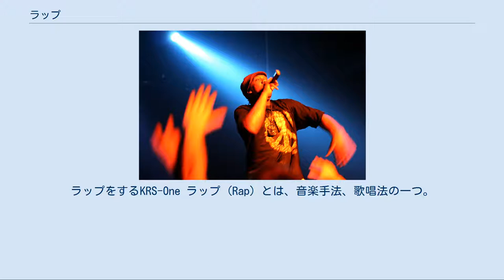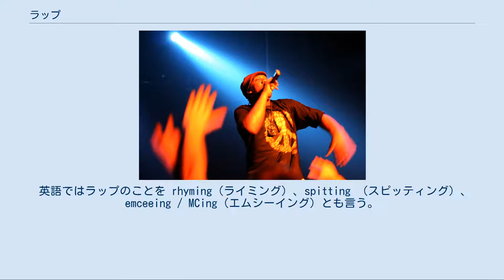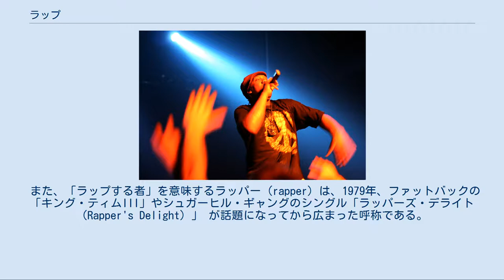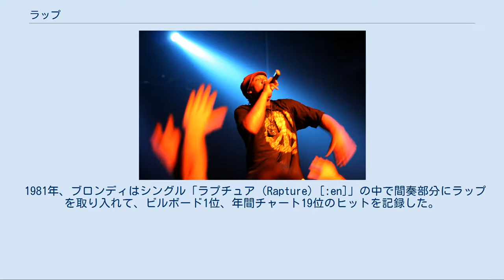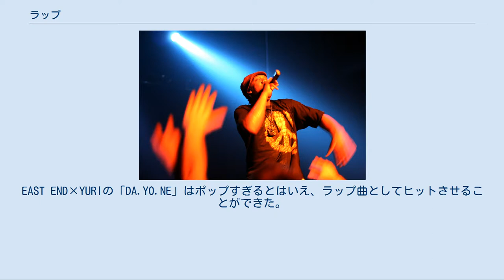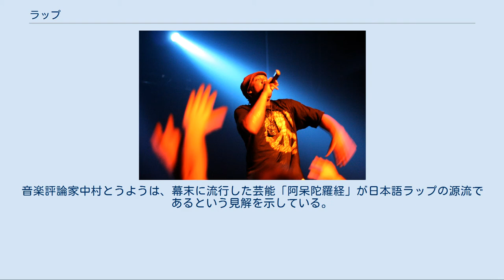ラップ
ラップをするKRS-One ラップ (Rap) とは、音楽手法、歌唱法の一つ。
「韻律、リズミカルな演説、ストリートの言葉」 を組み込み、バックビートや伴奏など様々な方法で唱えられる。
ラップの要素には、「内容」（何が言われているか）、「フロウ」（リズム、韻）、「話し方」（終止、声調）が含まれる。
ラップはインストルメンタルトラックの時間通りに実行されるという点で、スポークン・ワードとは異なる。
ラップはしばしばヒップホップ・ミュージックと関連しており、ヒップホップ・ミュージックの主要な要素ではあるが、この現象の起源はヒップホップ文化より先立っている。
近代的なラップの最も初期の先駆けは、西アフリカのグリオの伝統である。
それは「口頭伝承者」 や「賛歌歌手」 が、伝承や系譜を広めるか、あるいは「称賛または個人批評」 のために恐るべき修辞的な技術を使用していた。
 英語ではラップのことを rhyming（ライミング）、spitting （スピッティング）、emceeing / MCing（エムシーイング）とも言う。
ラップをする人のことをラッパー (rapper)  やMCと言う。
 ラップは、メロディをあまり必要とせず、似た言葉や語尾が同じ言葉を繰り返す、韻（ライム）を踏むのが特徴的で、口語に近い抑揚をつけて発声する。
曲の拍感覚に合わせる方法（オン・ビート）と合わせない方法（オフ・ビート）がある。
 ミクスチャー・ロックにラップを取り入れたものはラップメタルなどと呼ばれ、上記のラップ・ミュージックとは区別される。
 レゲエにおけるディージェイが行うトースティングはよく似ているが、抑揚の付け方が異なる。
トースティングは独特のメロディを付けることが多いという違いがある。
 普通の歌のようにメロディを付けた物 や、トースティングのような抑揚の付け方やメロディの物 でラップと呼ばれる物もある。
ラップのスタイルはラッパーがどのような手法を得意としているかにも因ることがある。
 ラップ／ヒップホップとハウス・ミュージックを合体させたヒップ・ハウスも存在した。
ヒップハウスのグループには、ツイン・ハイプ などがいた。
 もとは擬音語で、トントン、コツコツ、といった物音を意味する。
心霊現象のひとつであるラップ現象（ラップ音）はこの意味である。
 俗語としてはさまざまな意味に転じたが、黒人英語では「おしゃべり」や「会話」という意味であり、そこから「しゃべるような歌」という意味に広がった。
 誕生の場は1960 〜 70年代、アメリカニューヨークでみられたブロック・パーティーだと言われるが、古くはアフリカン・グリオ（文盲者に口伝で歴史や詩を伝える者達）にそのルーツが見られ、マルコムXやキング牧師といった政治的指導者のスピーチも大きく影響を与えている。
モハメド・アリのインタビューなどで見られた言葉遊びによって、より広まったといわれる。
レゲエにおけるトースティングにも影響を受けていると考えられており、トースティングがレコードに収録されているインストゥルメンタルに乗せて行うように、DJがプレイするブレイクビーツに乗せて行ったのが初期のラップの形だと考えられている。
あらかじめ用意した歌詞（リリック）ではなく、即興で歌詞を作り、歌詞とライムの技術を競うフリースタイルもある。
 また、「ラップする者」を意味するラッパー（rapper）は、1979年、ファットバックの「キング・ティムIII」やシュガーヒル・ギャングのシングル「ラッパーズ・デライト（Rapper's Delight）」 が話題になってから広まった呼称である。
人によってはこの呼称を嫌がる者もいる。
彼らはRun-D.M.C.が名付けたMC（microphone controller）という呼称を使用する。
 ヒップホップ発祥のアメリカでは、ニュー・スクール世代以降の世代が「ラッパー」という呼称を普通に使っている。
日本でも若い世代には定着しており、MCではなく「ラッパー」を自称する者が増えてきている。
 1981年、ブロンディはシングル「ラプチュア（Rapture）[:en]」の中で間奏部分にラップを取り入れて、ビルボード1位、年間チャート19位のヒットを記録した。
 日本のヒップホップミュージックについては「日本のヒップホップ」を参照 1980年代以降、ヒップホップミュージックの隆盛に合わせ、近田春夫...